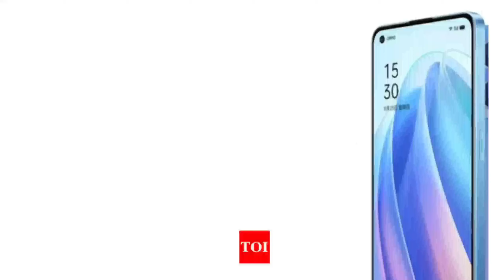Oppo Reno 8 5G | Oppo Reno launch date in india | Oppo Reno 8 Review in Hindi | Gaming Camera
Hello Guys

I Am Gangasaran Sahani, Welcome to tech mr mahadev

Dosto Aaj Is Video Mein Ham Aapko Oppo Reno 8 5G Mobile Ke Bare Mein Full Review Karne Wale Hain Our Oppo Reno 8 5g India Launch Date Full Specification Review Batne Wale Hai

Tech mr mahadev
1. Oppo Reno 8 Unboxing
2. Oppo Reno 8 5G India Launch Date
3. Oppo Reno 8 5G Review
4. Oppo Reno 8 5G Review In Hindi Specification Review In Hindi
5. Oppo Reno 8 Pro Review
6. Oppo Reno 8 Price in india
7. Oppo Reno 8 Camera Phone
8. Oppo Reno 8 Gaming Phone
9. Oppo Reno 8 Camera Test
10. Oppo Reno 8 Gaming Test

New Mobile Launch In India 2022🔥🔥🔥